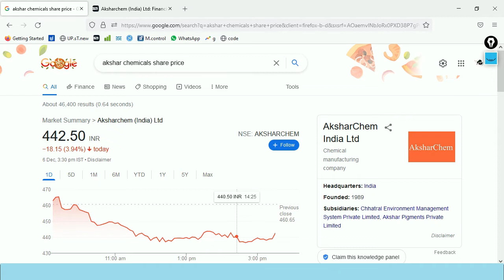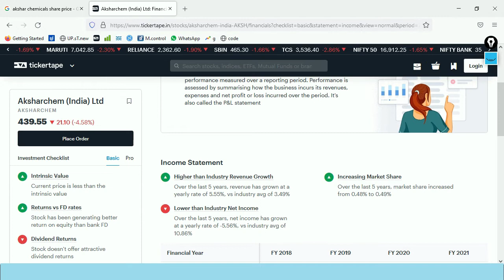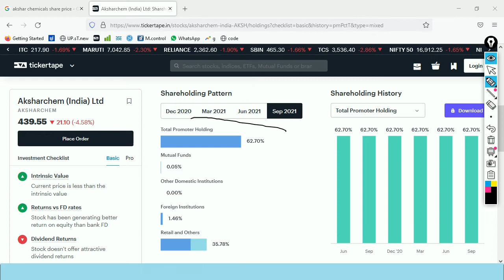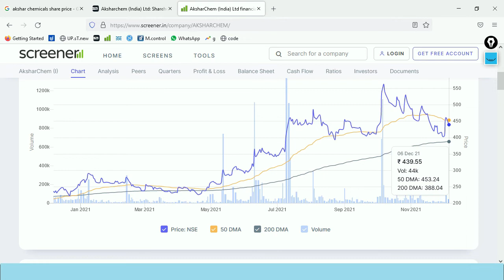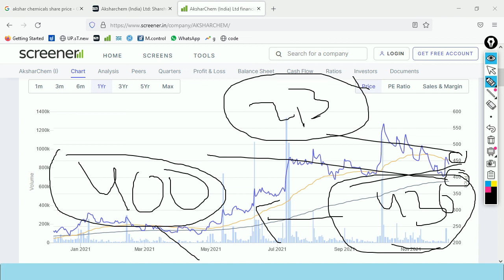Aksharchem (India) Ltd | SHARE PRICE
Description
Hello friends,

Upstox securities
Open Demat Account:-
Samco securities